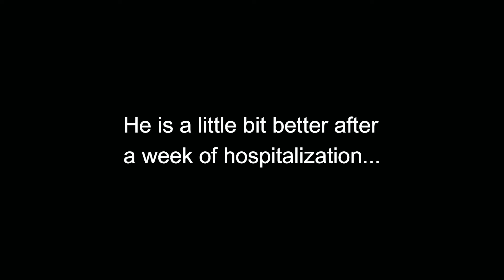Tiny Puppy Fighting Severe Case of Mange - His Body Full of Painful Scabs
This suffering sweetheart was dying from mange. Local people found him wandering in very bad conditions. He also suffered from deformities in his front legs. They managed to take him into a temporary shelter to make his rescue easy.

He's so tiny and he's covered by full of painful scabs from mange. Thanks to Charin Thai Uthai for accepting this case and coordinating his treatment. He needs a bath urgently to reduce the discomfort caused by the skin infection. They applied lotion and medicated shampoo to soften his skin. He needed weeks of medical treatment and loving care.

He has a good appetite. He is a little bit better after a week of hospitalization. But he is safe and he regains his confidence. It will take more than three months to fully recover—huge thanks for the help of everyone involved in rescuing this sweet soul.

จรินทร์ ไทยอุทัย
For the love of animals. Please pass it on!